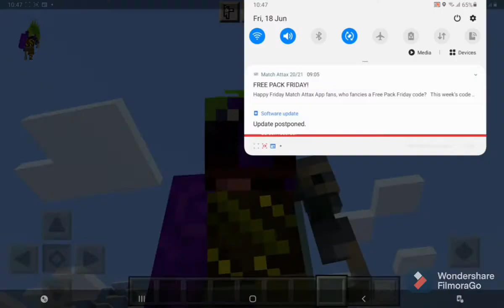Crown jewels song